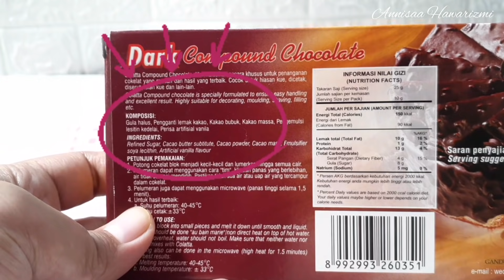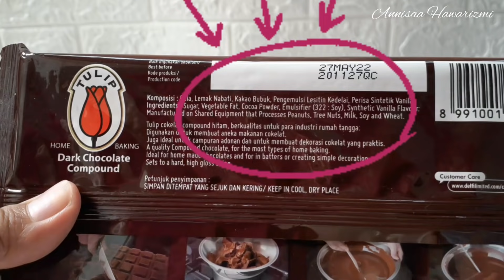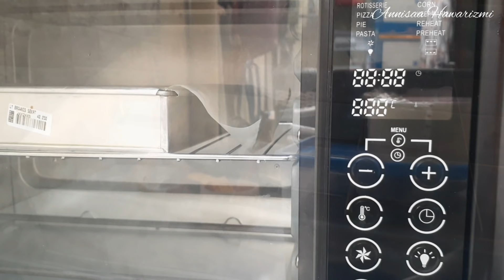JANGAN KURANGI TAKARAN DALAM RESEP INI, JIKA INGIN BROWNIS MUNCUL SHINY CRUST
Assalamu'alaikum..
Kali ini umi bikin brownies sekat shiny crust, gampang bgt ya bikinnya.. dan InsyaAlloh berhasil keluar shiny crustnya..
Faktor penyebab shiny crust ga muncul bukan karena gulanya ga larut ya teman2..
Disini umi buktikan sendiri kalo gula yg umi aduk tu blm larut betul.. tapi hasilnya ttp shiny ya.
Shiny Crust pada brownies ini muncul karena kandungan gula berlebih yg membentuk lapisan tipis yg mengkilap dan mudah retak ya..
Jadi klo pengen browniesnya muncul shiny crust jangan kurangi takaran yang ada di resep ini ya.. terlebih takaran gulanya dan praktekkan tips2 yg sudah umi jelaskan didalam vidio..
Maaf dalam vidio takaran tepung yg benar sebanyak 200 g ya.. makasih..
Brownies Sekat Shiny Crust (untuk loyang persegi  24 cm)
(Source : erlina lim)
300 g DCC
100 g mentega (boleh ganti margarin)
80 g minyak goreng
4 butir telur
300 g gula pasir
200 g tepung terigu protein sedang
70 g coklat bubuk
Didalam vidio umi bagi resep jadi 2, dan uni bikin 2 kali ya.. karena umi mau bandingkan 2 macam cokkat yang sering dipakai penjual brownies.. Klo teman2 mau langsung bikin 1 loyang uk 24 cm.. langsung aja gunakan resep yg sudah tertulis ya.